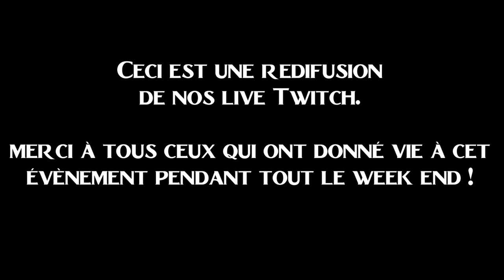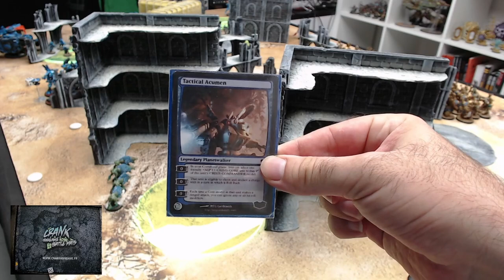Warhammer Championship - Tau (Shas'O) VS Thousand Sons (Manix) 1/4 de finale